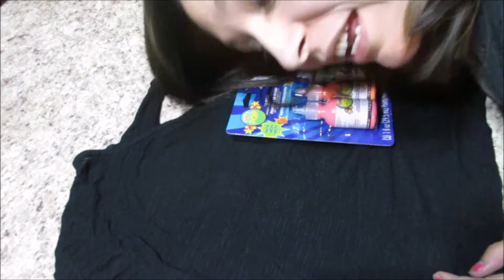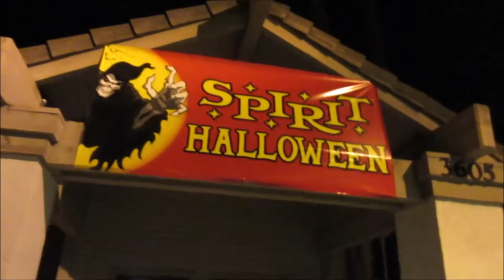HALLOWEEN COSTUME CRAFTING | 10-29-14 #84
Hi Friends!

COLLAB CHANNEL: Youtube.com/VlogtasticDuo

BIO

Hello friend, my name is Jessica and live in San Diego, California. I have been a fan of watching YouTube videos for many years and made the decision to create my own content after attending VidCon 2013 and hanging with the Shaytards. My goal is to give anyone watching these videos a reason to smile.

I started vlogging to be a part of the YouTube community. My dream would be to create a place where I can interact with you through various social media platforms: YouTube, Instagram, Twitter and Facebook. I love meeting new people, so introduce yourselves and let's be buddies!

XOXO
Jess